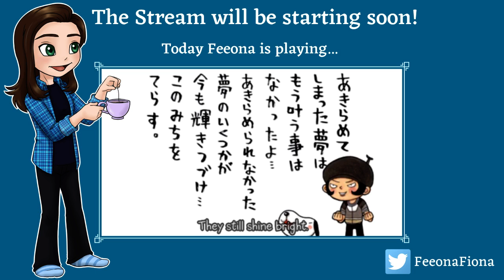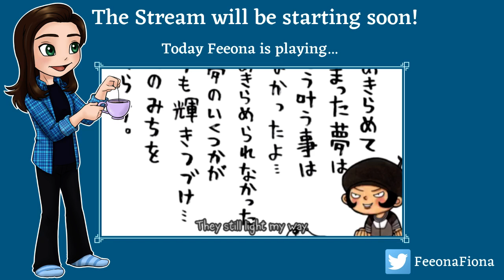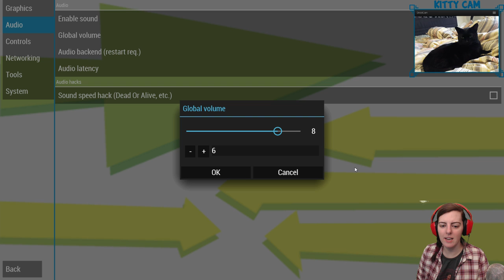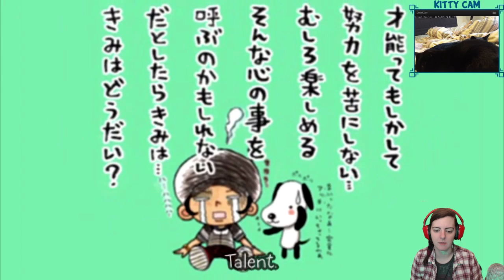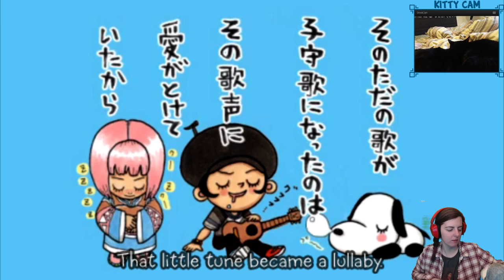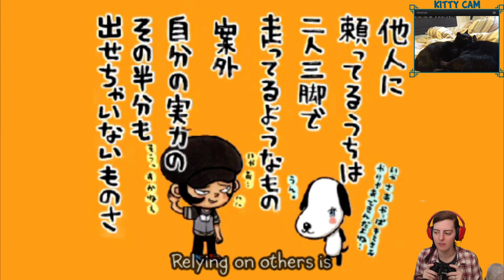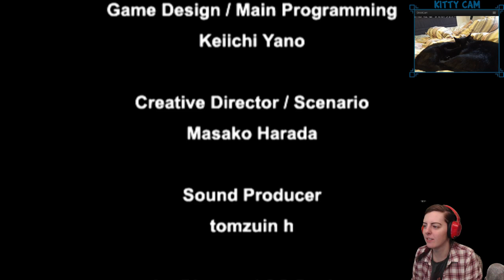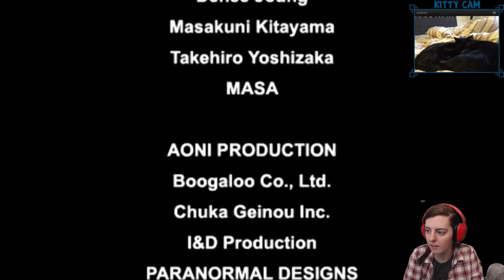Jammin' with Gitaroo man | Full Playthrough